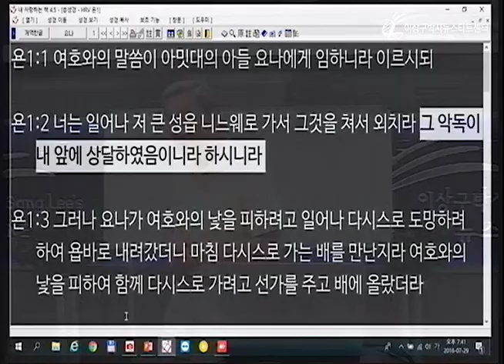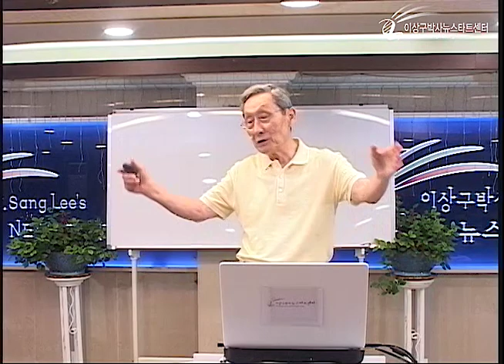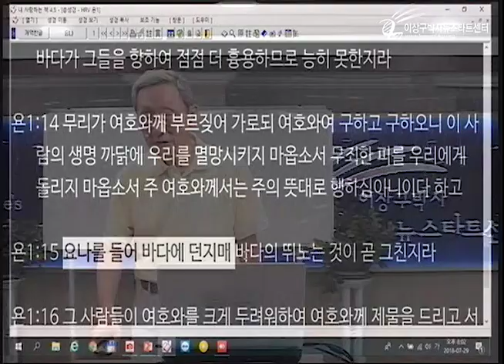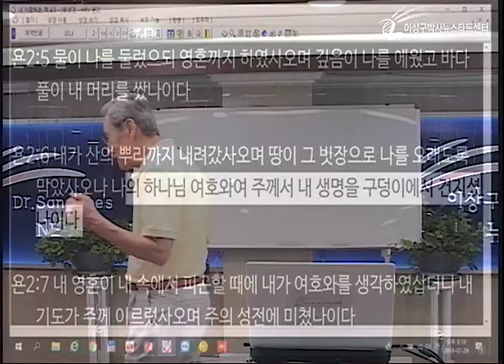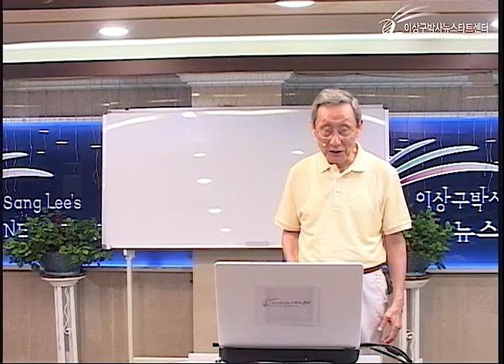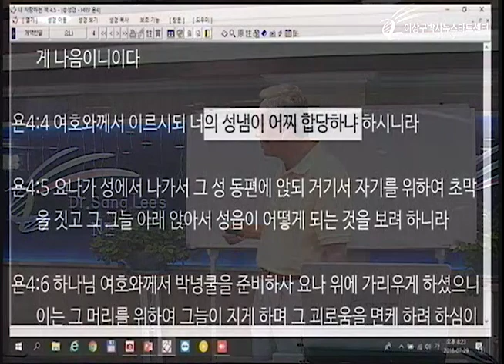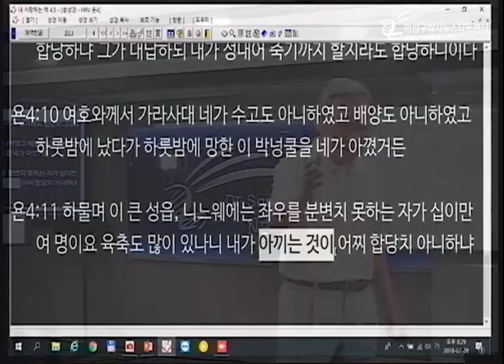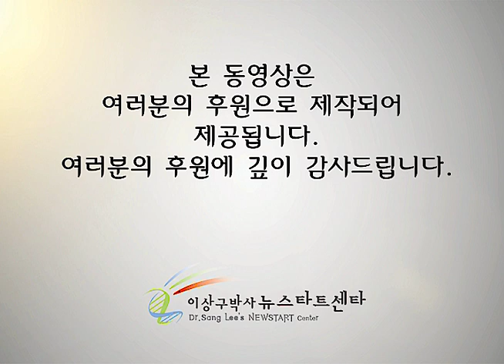H218 15 선지자 요나의 억지